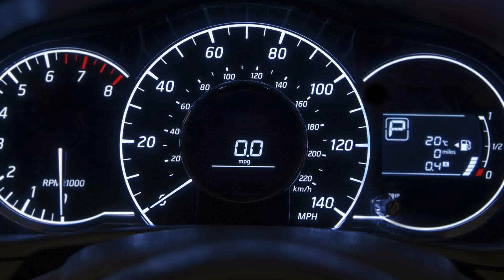nissan versa 2015 model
2015 nissan versa sedan
2015 nissan versa note
nissan versa 2015 models